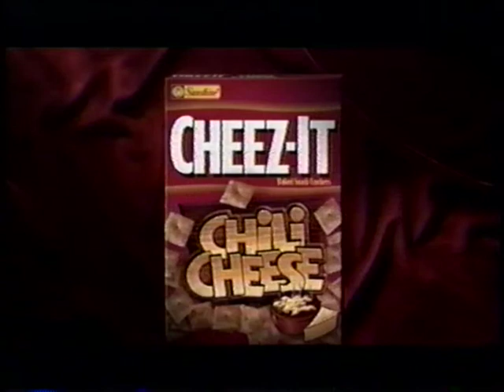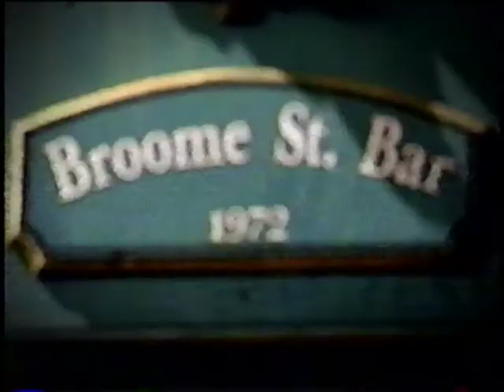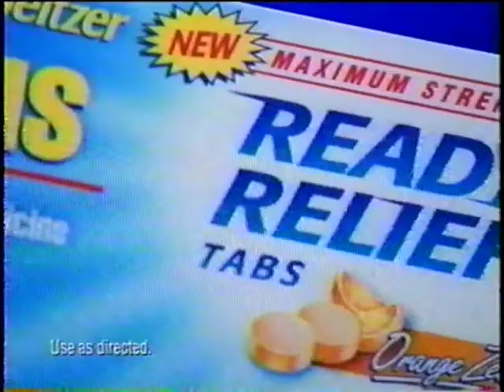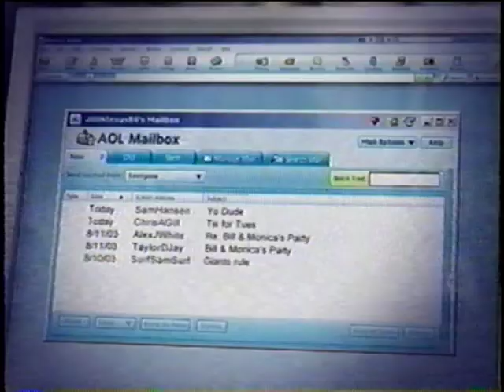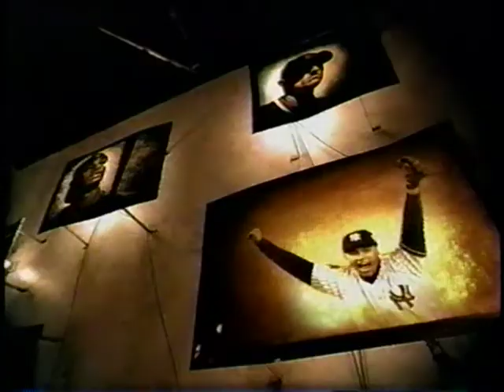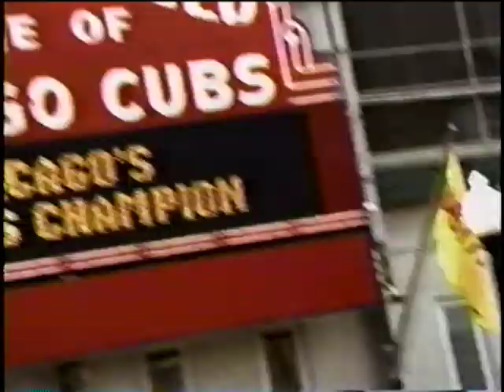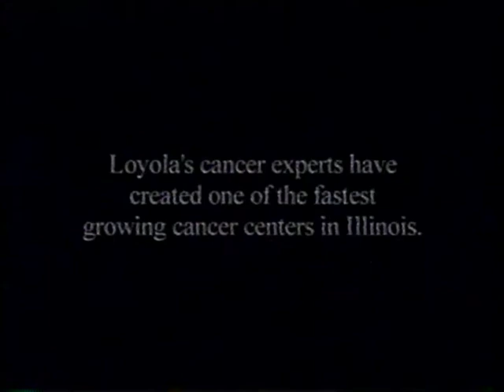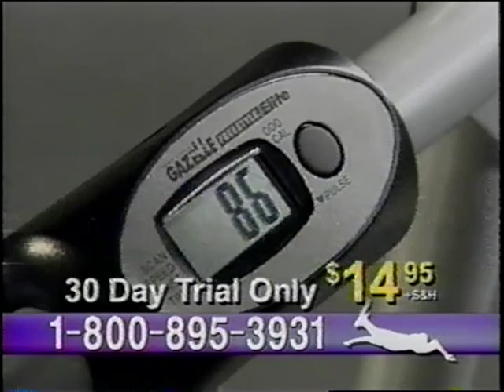2003 NLCS Game 3 Chicago Cubs @ Florida Marlins - Oct. 10, 2003 - Doug Glanville, Mike Remlinger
The Beloved's most thrilling game of the 2003 postseason for my money. Doug Glanville's 1-out triple in the 11th inning off Braden Looper scores Kenny Lofton to give the Cubs a 5-4 lead and then Mike Remlinger closes the game out as our hero Joe Borowski had gone the previous 2 1/3 innings. Randall Simon comes up with his biggest hit during his brief Cubs tenure with a two-run bomb in the 8th to score Tom Goodwin and give the Cubs a short-lived 4-3 lead.

ESPN coverage begins around 4:21:00
CLTV coverage: 4:40:53